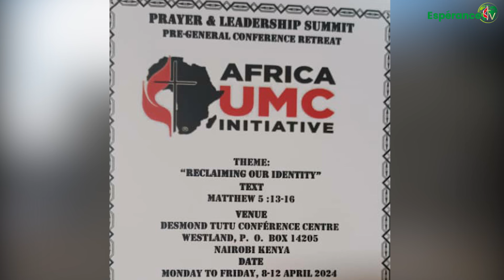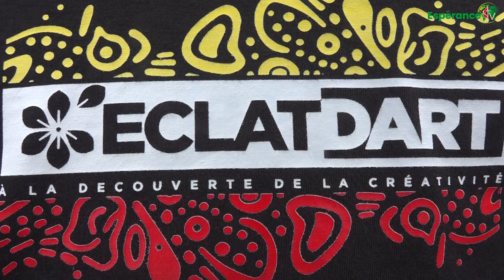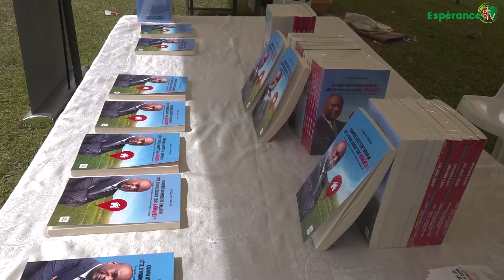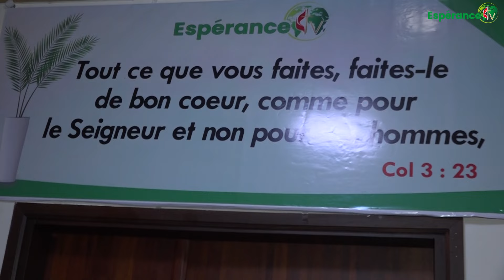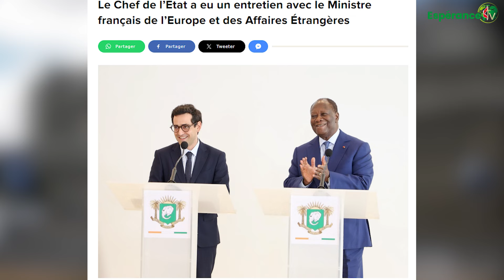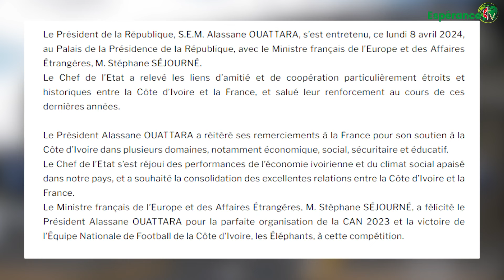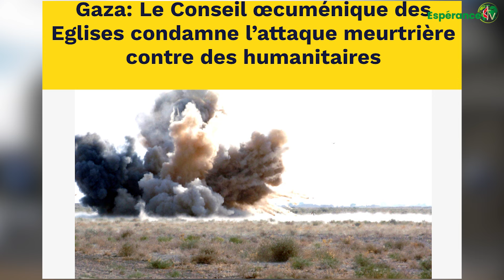LE JOURNAL DU MARDI 09 AVRIL 2024